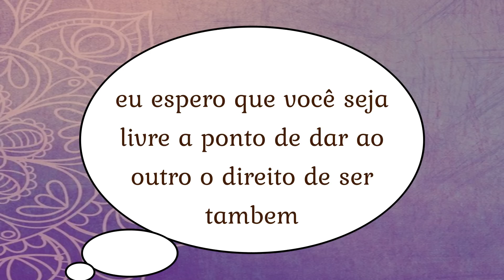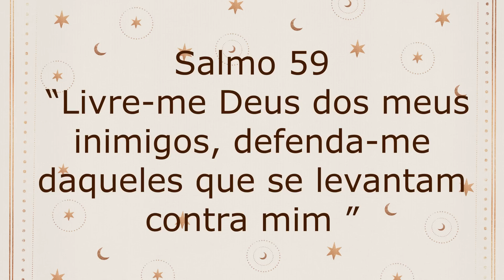CARTA e ASTRAL da SEMANA - 29 a 04 de JUNHO | André Mantovanni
Saiba todas as energias que estarão favorecendo a próxima semana e ainda faça sua pergunta para a Carta da Semana!

💡Curso Presencial -  Tarô dos Anjos.

💡Faça 2 perguntas para o André Mantovanni e receba as respostas em áudio!